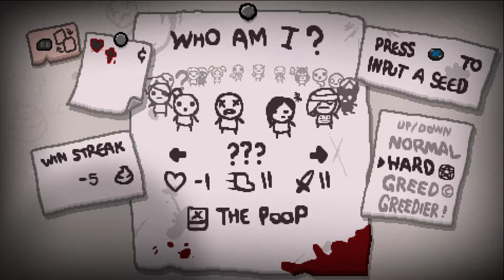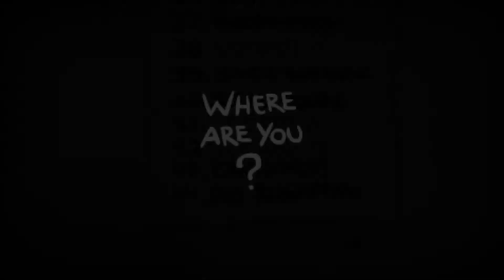Double Psy Fly+Conjoined Euphoria/INFINITE SPRINKLER: Vod 8